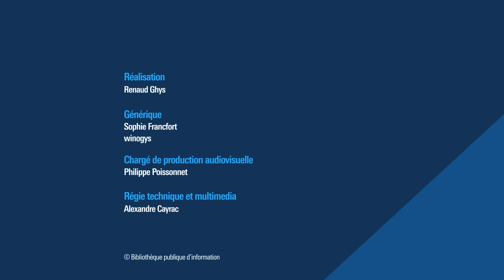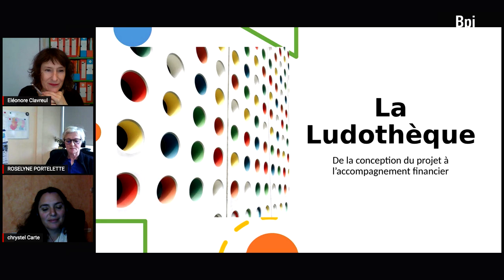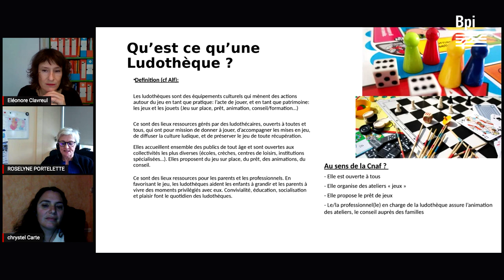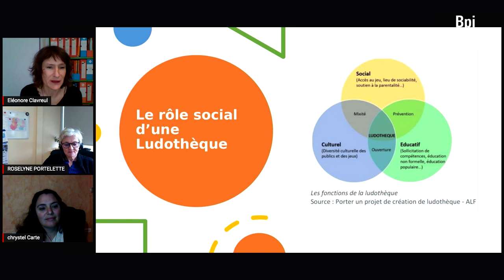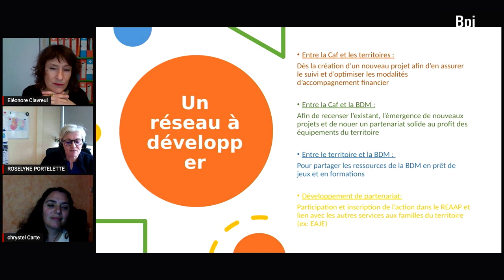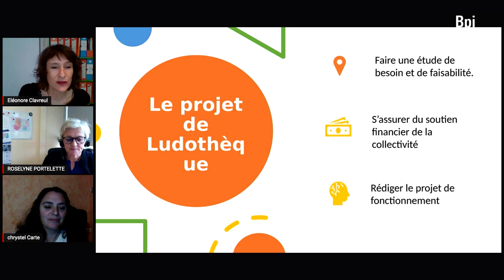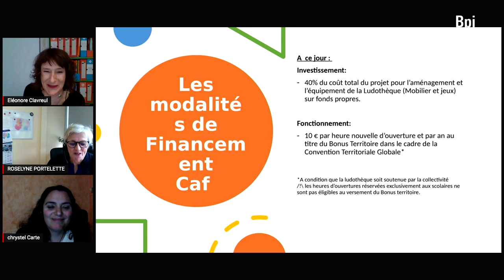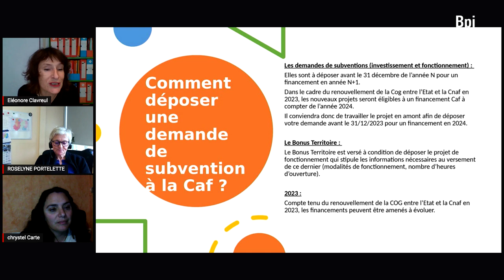Bibliogrill – Biblio-ludothèque, faites équipe avec la Caf ! – 8 décembre 2022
Des jeux dans les bibliothèques, une évidence ? Peut-être pas pour tout le monde encore. Et un développement de cette offre financée par la caisse d’allocations familiales (Caf), encore moins habituel ! On explore le pourquoi et le comment dans un grand jeu (gratuit) de questions/réponses !

Responsable des médiathèques intercommunales Fère-Champenoise/Connantre, Chrystel Carte nous expliquera son projet d’une offre de jeux en bibliothèque et Roselyne Portelette de la Caf de la Marne donnera les conditions pour bénéficier d’une subvention, via un programme national de la Caf.